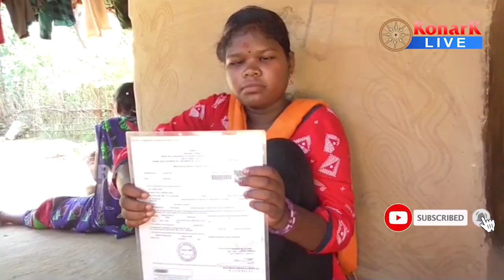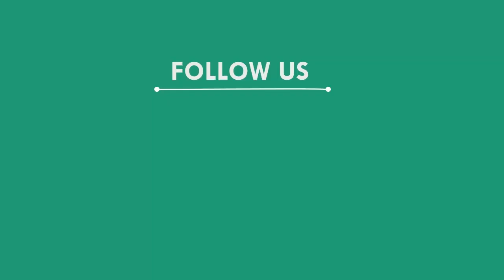ଦିବ୍ୟାଙ୍ଗ ଭାଇ ଭଉଣୀଙ୍କୁ ମିଳିଲା ସହାୟତା, ମୟୁରଭଞ୍ଜ || MAYURBHANJ NEWS